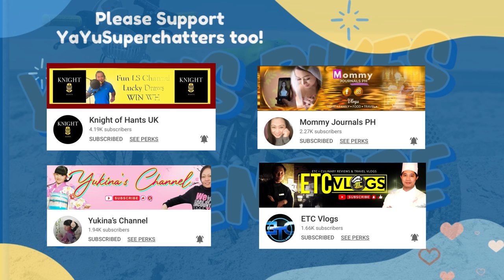CHALLENGING RECOVERY | STUCK IN THE SAND | INLAND SEA QATAR | Episode 3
Another fun day adventure at InlandSea Qatar.